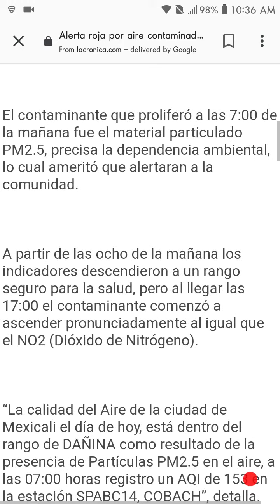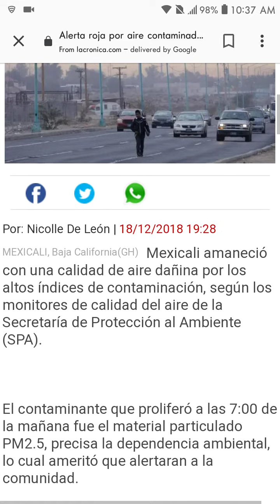Local News: Red Alert for high level RISE in Contaminants in the air of Mexicali.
Cancer month os BACK!!... Here in Mexicali the whole population knows about the high contaminants in the city nut.. Eehh they don't care.. Aslong as they can drive n go to work & pay bills... Why care right? ... Only care when your sick... Such a dumb option when we should be doing everything in our power to not let this specific problem of Contaminants ruin our Air quality.. Its the people.. Honestly.. Its the damn people...SMH.

Please, if you would enjoy to debate or question me, have me investigate certain people, events or documents LIVE... or just would like to hang out with us.. Add my Second Channel just incase this Channel gets "Targetted" or "Censored" [@Kraken's World] Link :

I also will use the funds to get Better equipment and pay for gas, exclusive interviews, pay for information, etc. Thank you to all my supporters and Present Patreons.. We are giving the world REAL & RAW news... Thank you for your time and support.